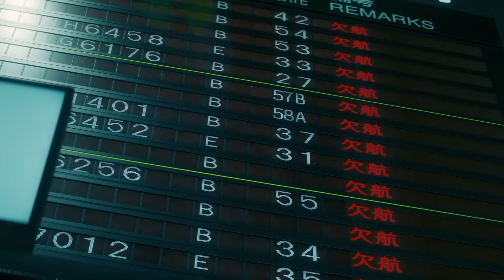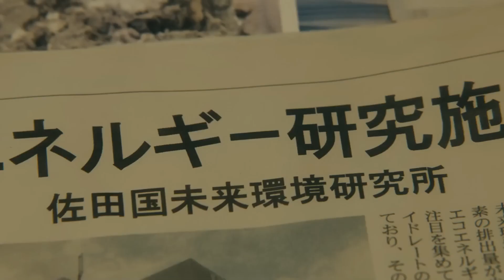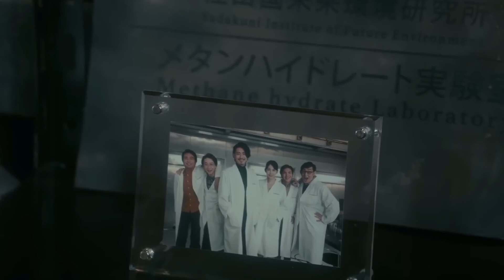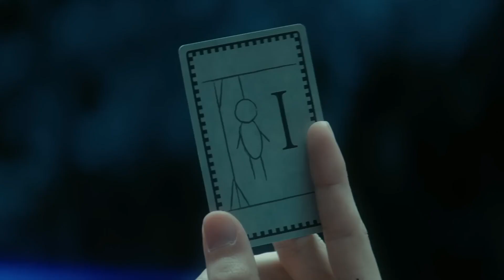Usogui Netflix 2022 Explained: Unraveling Full story | Depth of Field FlickFix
Usogui 2022 Explained: Unraveling Full story | Depth of Field FlickFix.

Welcome to FlickFix, where we dive deep into the world of movies! In today's video, we're exploring the thrilling and mysterious Usogui 2022, a Netflix sensation that has captivated audiences worldwide. Join us as we unravel the full story, dissecting every twist and turn, and shedding light on the intricate plot of this mind-bending film. From the enigmatic characters to the hidden symbolism, we'll leave no stone unturned in our quest to understand the depth of field in Usogui 2022. So, grab your popcorn and get ready for an in-depth analysis that will change the way you see this cinematic masterpiece! Usogui2022 Netflix MovieAnalysis movie story animal

Usogui" is a Japanese movie released in 2022 that tells the story of Baku, a young man who is a member of the Kakerou Club, a secret organization that hosts dangerous games for its members. Baku brings his friend Kaji to a game hosted by the club's leader, but he finds out that his membership has been canceled forever. Determined to win back his membership, Baku and Kaji embark on a dangerous game that involves traps, fake monsters, and deceit.

Meanwhile, we are introduced to Icky, a man who lost his eyesight in an accident and became blind. He joins the Kakerou Club with the intention of taking revenge on the government that he feels is responsible for his condition. As fate would have it, Baku and Icky's game is set to take place, and the stakes are high. The game is broadcast live, and viewers can bet money on the outcome and decide the punishment for the loser - being hanged with their partner.

The game involves the players taking cards from each other and matching them with their own cards. The trick is that each player must use a different strategy to trick their opponent and win the game. Baku takes a risky move by choosing an oldmate card, which has a total of 5 numbers, and successfully wins the game. He uses a device to see Icky's card in the final round and wins the game.

The movie's plot revolves around the dangerous games hosted by the Kakerou Club and the lengths its members will go to win. It highlights the importance of trust, strategy, and determination in winning the game. The movie also tackles themes such as revenge, deceit, and the consequences of participating in dangerous activities.

#100 full movie| EXPLAINED| The Legacy of 'The 100': Why This Show Will Go Down in Sci-Fi History